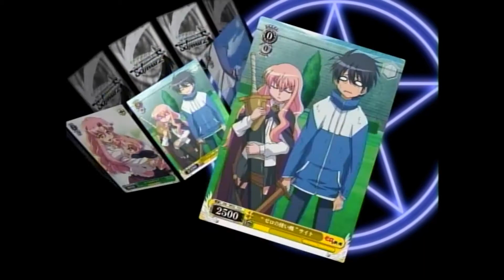ヴァイスシュヴァルツ ゼロの使い魔 トライアルデッキ CM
ヴァイスは買ったことありません